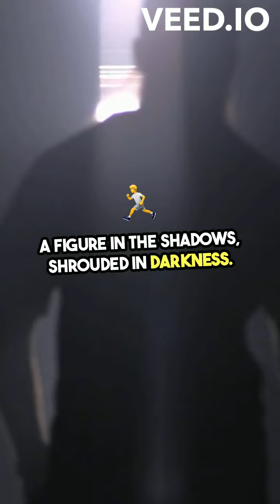The Ultimate Warrior Myth or Reality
The search results state that "six different men portrayed the character" of The Ultimate Warrior over the course of his career, including Paul Levesque (later known as Triple H), Hercules Hernandez, Ron Simmons, Mark Hildreth (later known as Van Hammer), Mickey Rourke, and Bob Holly.
1
The article from Kayfabe News provides a chronological breakdown of the different wrestlers who played the Ultimate Warrior role at various points from 1985 to 1992, and even into the late 1990s and 2000s.
1
The Ultimate Warrior documentary and Grunge article corroborate that the character was portrayed by multiple individuals, with the Grunge article stating "The Ultimate Warrior was all of those things and, unfortunately, a lot more."
2
3
So in summary, the search results clearly demonstrate that the long-held belief among wrestling fans that the Ultimate Warrior character was portrayed by multiple wrestlers, rather than just one man (Jim Hellwig), is in fact true. The evidence overwhelmingly supports this as a reality, not a myth.